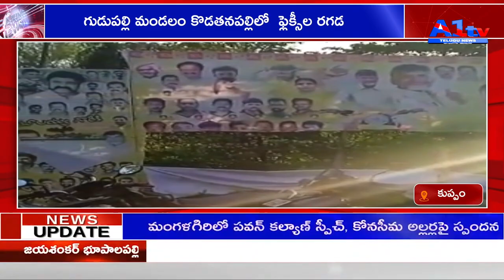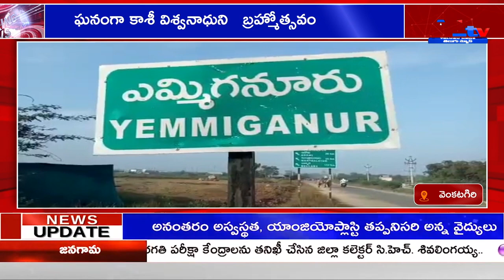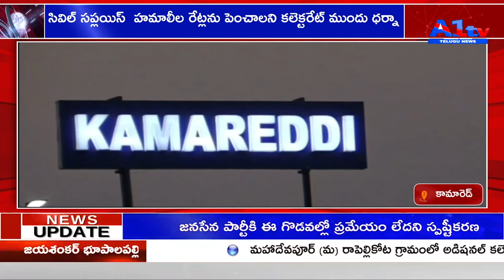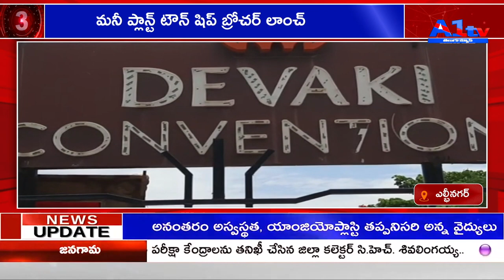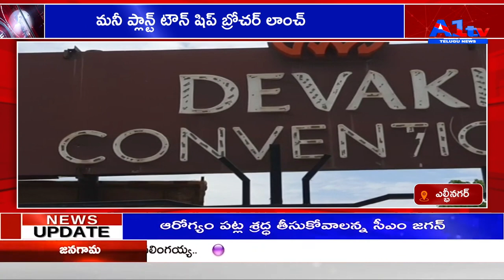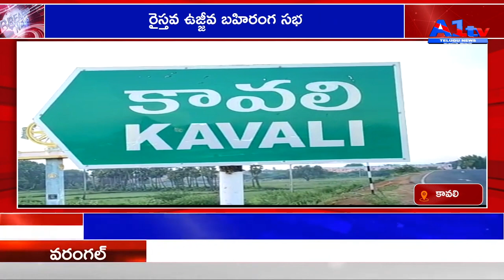A1TV FIRST BULLETIN || 15-06-2022 || A1TV TELUGU